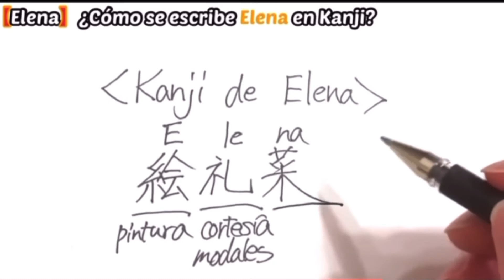¿Cómo se escribe Elena en Kanji?